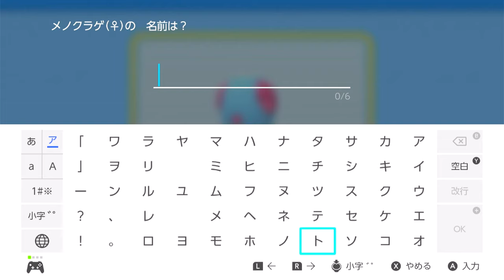スケベが三度挑む白熱のポケモンバトルPART15【ポケットモンスター ブリリアントダイヤモンド】